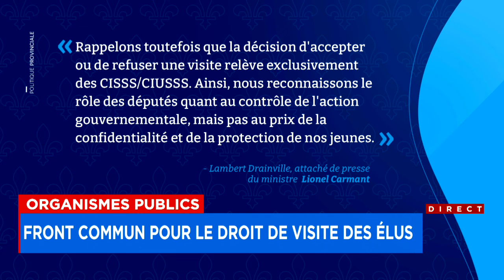Front commun pour le droit de visite des élus dans les organismes publics - Explications, 12h